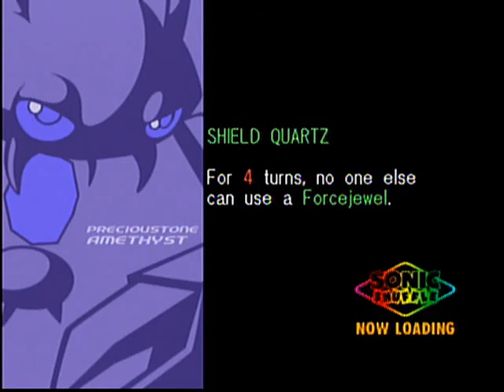Automatic Sonic Shuffle - Fire Bird - Part 2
Sonic Shuffle is a LOT like Mario Party, but also a lot not like Mario Party. Like Mario Party, you can make the AI play by itself. But unlike Mario Party, the AI cheats a LOT and it plays to win even on the easiest difficulty.

Watch how much they duel or constantly screw over each other, drawing exactly the card they need from each other's hands that they are not supposed to be able to see. They duel so much and barely ever play mini-games.